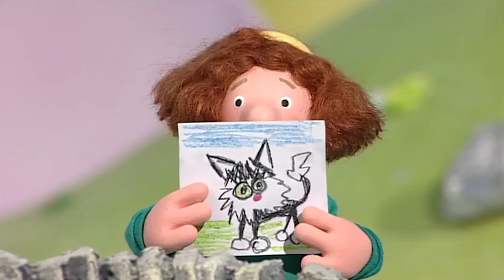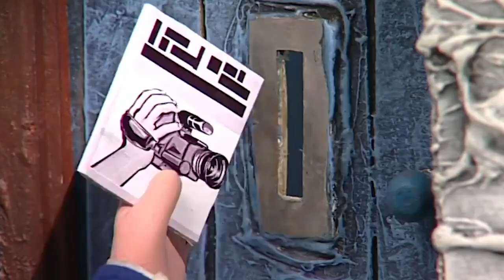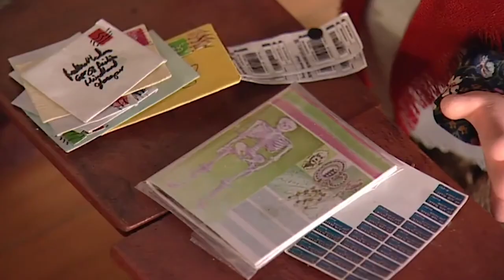Postman Pat 1 Hour Compilation | Full Episode